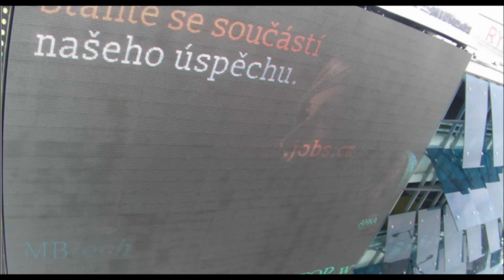MBTechPetra 21 3 2016 Plzeň